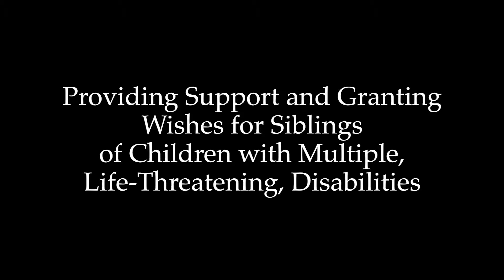ASFHF Hello Health 2014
The Aliah Sweet Fragile Hearts Foundation provides support & grants wishes for Siblings of children with severe, multiple, life-threatening disabilities. The Hello Health Program under ASFHF is funded by the California Wellness Foundation, and designed to introduce Siblings to Health Care Careers and Professionals for the purpose of inspiring and preparing the next generation of leaders in health care . Hello Health 2014 was a partnership between ASFHF and the Pomona Valley Boys and Girls Club as well as the Hip Hop School of Arts.